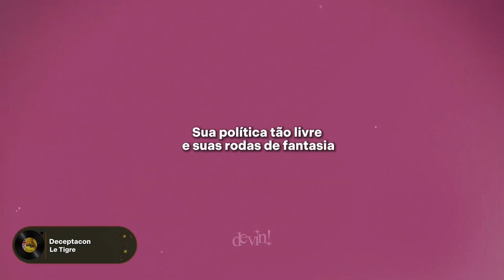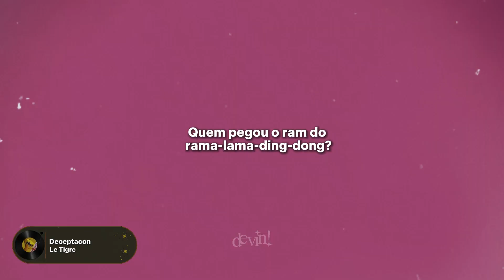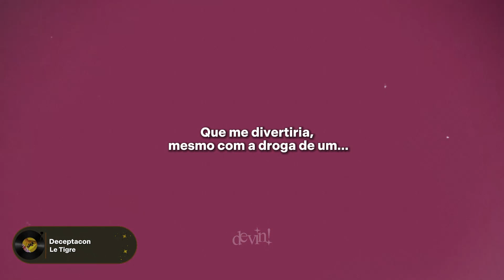LE TIGRE - Deceptacon (Tradução)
edit da eve atomica feito pela @sunny.pr1ncess (no tiktok)

⚠️ 𝙀𝙨𝙨𝙖 𝙣𝙖̃𝙤 𝙚́ 𝙪𝙢𝙖 𝙩𝙧𝙖𝙙𝙪𝙘̧𝙖̃𝙤 𝙡𝙞𝙩𝙚𝙧𝙖𝙡 ⚠️ A letra foi adaptada!

𝐋𝐞𝐭𝐫𝐚 𝐨𝐫𝐢𝐠𝐢𝐧𝐚𝐥:
[Intro]
Who took the bomp?

[Verse 1]
I can see yr disco, disco dick
Is sucking my heart out of my mind
I'm outta time, I'm outta fuckin' time
I'm a gasoline gut with a Vaseline mind, but
Wanna disco? Wanna see me disco?
Let me hear you depoliticize my rhyme
(One, two, three, four)
You got what you been asking for
Yr so policy free and yr fantasy wheels
And everything you think and everything you feel
Is alright, alright, alright, alright, alright

[Verse 2]
I take you home, now watch me get you hot
Yr just a parrot when yr screaming and yr shouting
"More crackers, please! More crackers, please!"
You want what you want but you don't wanna be on yr knees
Who does yr, who does yr hair?

[Chorus]
Who took the bomp from the bomp-a-lomp-a-lomp?
Who took the ram from the rama-lama-ding-dong?

[Interlude: Unknown]
"How are you?"
"Fine, thank you"
"How are you?"
"Fine, thank you"

[Verse 3]
You bought a new van the first year of yr band
Yr cool and I hardly wanna say "not"
Because I'm so bored
That I'd be entertained, even by a stupid fuckin'
Linoleum floor, linoleum floor
Yr lyrics are dumb like a linoleum floor
I'll walk on it, I'll walk all over you
Walk on it, walk on it, walkin', one, two

[Chorus]
(Who? Who? Who? Who?)